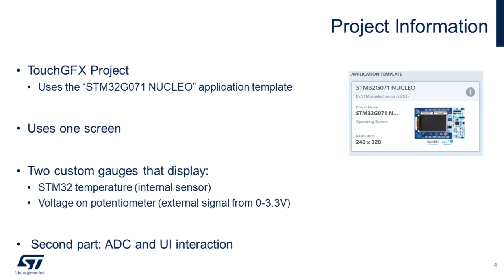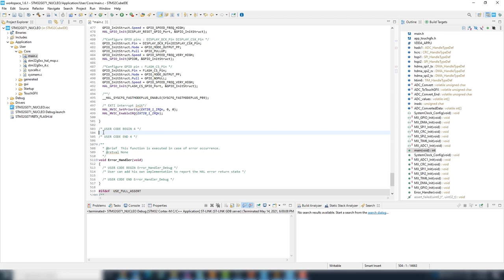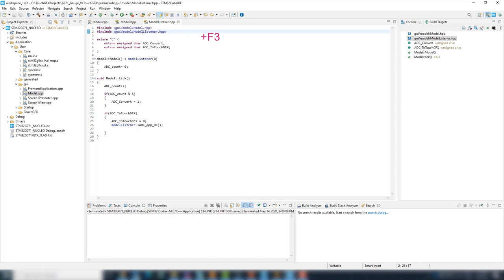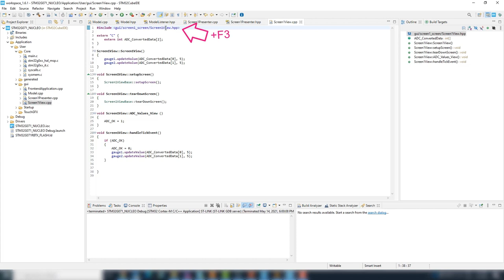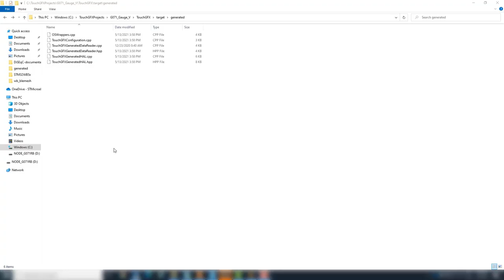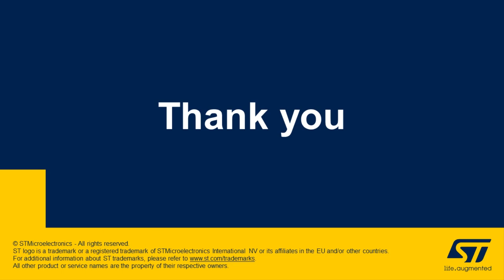STM32 Graphics: Getting Started with the Gauge Widget, Part 2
Learn how to use and customize the TouchGFX gauge widget with the STM32G0 platform. The concepts can be easily applied to other evaluation boards and custom projects. The assets (graphic images) used in the video are custom and can easily be substituted with your own. The code additions used is in this video are included below for easy inclusion in your own project.

Development boards used: NUCLEO-G071RB and X-NUCLEO-GFX01M1
Code snippets for additions and images available here (copy and paste):

00:00  Project information
00:24  Linking ADC to UI
03:39  Downloading to the board
05:08  Starting the debug session and running the code
05:30  Demo